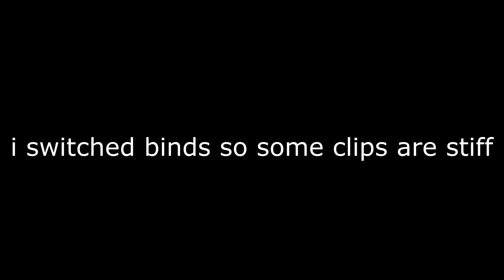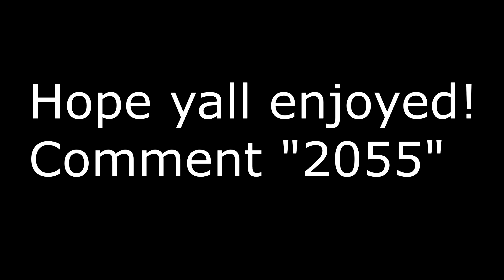2055 🛸+ (Ft. YoDamage)Best Controller Settings For CONSISTENT 200 PUMPS 🎯 + PERFECT Piece Control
Best Controller Settings For *CONSISTENT 200 PUMPS* 🎮🎯 + *PERFECT* Piece Control 🧩
2055🛸